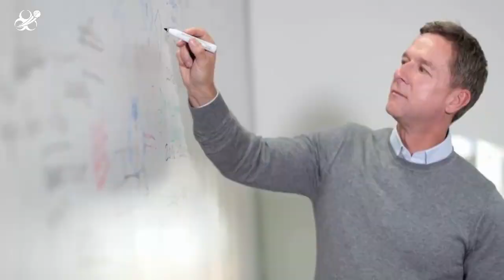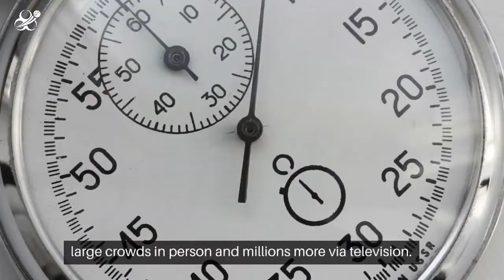Cricket History Guidebook India 2024 - India Bet Master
IndiaBetMaster.com - Cricket History Guidebook

Explore India Bet Master website for all the cricket information, best brand reviews, cricket university, and all the data needed aimed at the Indian bettor.